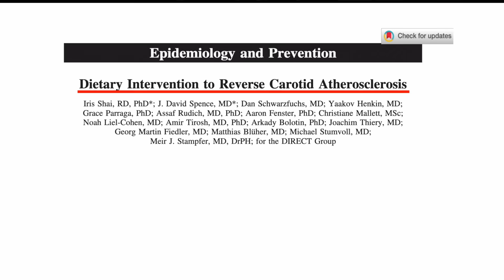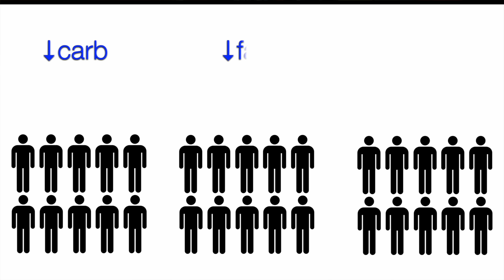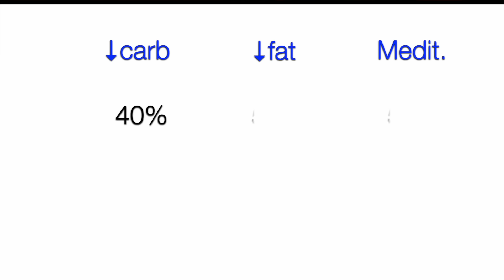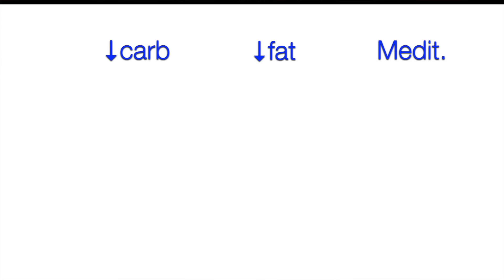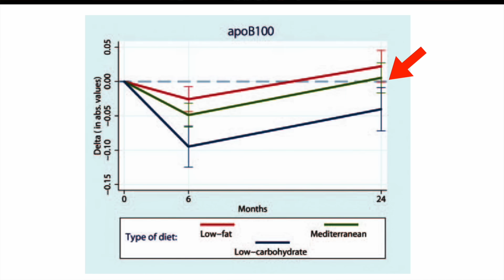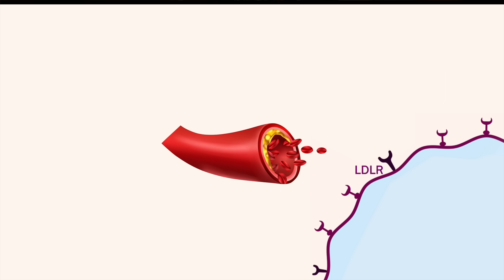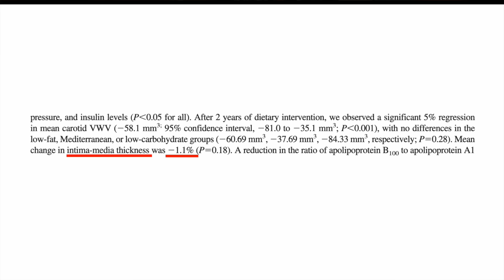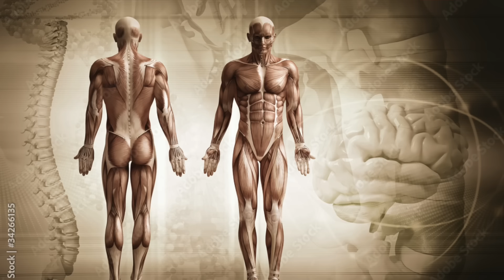Can you Unclog your Arteries by Cutting Carbs?!?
0:00 Trial cuts carbs
2:05 3 diets
8:22 Weight Loss
9:11 ApoB
11:28 Artery wall
13:48 Summary & Conclusions